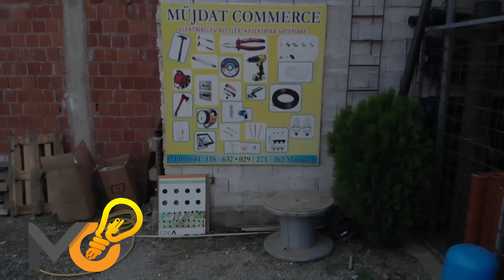Mujdat Comerce 2018